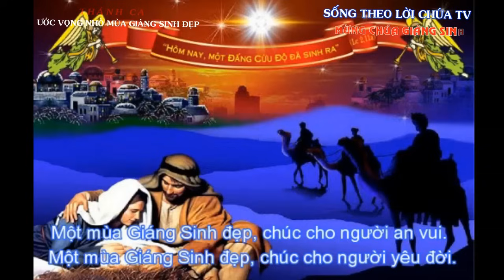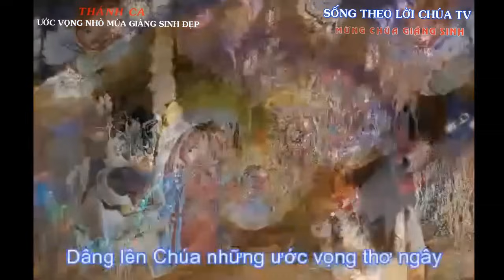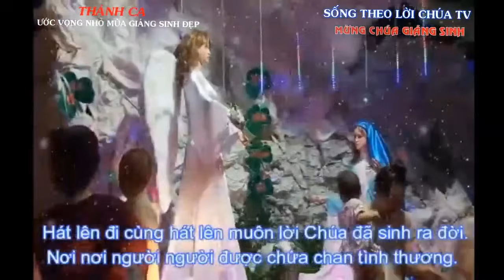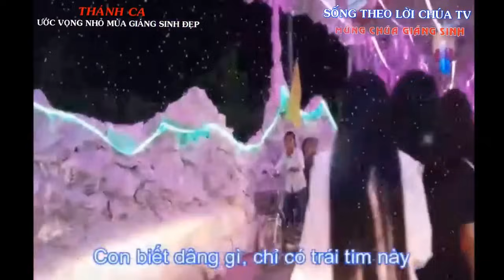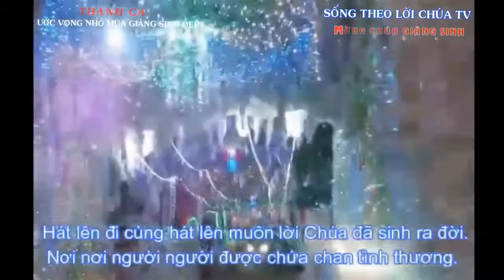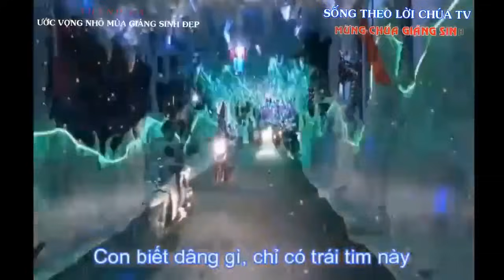LỜI CHÚA NGÀY 17 - 12 CHÚA NHẬT 3 MÙA VỌNG - PM.CAO HUY HOÀNG, ĐỨC TRỌNG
ƯỚC VỌNG NHỎ MÙA GIÁNG SINH ĐẸP
Sáng tác: PM. Cao Huy Hoàng, Hoà Yên 1976
Thể hiện: Ns Thế Thông  - Alee Nguyễn – Ca đoàn Sao Mai

1.Một mùa giáng sinh đẹp. Chúc cho người an vui. Một mùa giáng sinh đẹp. Chúc cho người yêu đời
Hát lên đi cùng hát câu ca mừng Chúa Giáng Sinh xuống cõi đời: Nơi nơi, người người, được yên vui hạnh phúc. Hát lên đi cùng hát lên muôn lời Chúa đã sinh ra đời: nơi nơi, người người, được chứa chan tình thương.
Con muốn làm một chú chiên nhỏ, dấng hơi thở ấm Chúa Hài Nhi. Con muốn làm chú lừa ngơ ngác, nhìn máng cỏ rơm cười êm đềm
Dâng lên Chúa những ước vọng thơ ngây. Đêm No-el Chúa sinh nơi trần thế. Con biết dâng gì, chỉ có trái tim này. Ngàn đời không phai mối tình đẹp đêm nay.

2. Một mùa giáng sinh đẹp. Chúa yêu người cô đơn. Một mùa giáng sinh đẹp. Chúa cho người thôi buồn.
Con muốn làm một chú mục đồng, nghe Tin Mừng hối hả về đây. Con thấy lòng thắm Tình Yêu mới, và muốn chạy ngay mời muôn người.

3. Một mùa giáng sinh đẹp. Chúa yêu đời nhân gian. Một mùa giáng sinh đẹp. Chúa yêu người cơ hàn.
Con muốn làm một chút rêu nhỏ, bu trên bờ vách đá lạnh sương, nghe khóc cười mối tình êm ấm: Mẹ mãi nhìn Cha mừng âm thầm.

Kết: Dâng lên Chúa những ước vọng thơ ngây. Đêm No-el Chúa sinh nơi trần thế. Con biết dâng gì, chỉ có trái tim này. Ngàn đời không phai mối tình đẹp đêm nay.